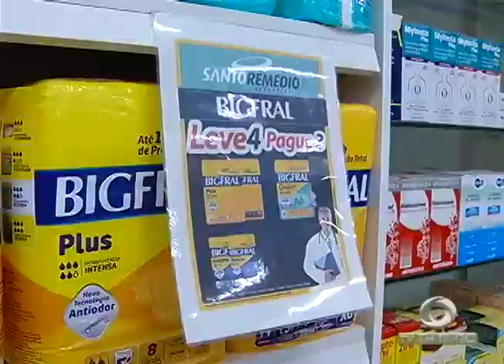Bandidos tentam explodir caixas eletrônicos em banco da zona leste de Manaus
01º BLOCO JORNAL 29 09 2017 - Bandidos tentam explodir caixas eletrônicos em banco da zona leste de Manaus